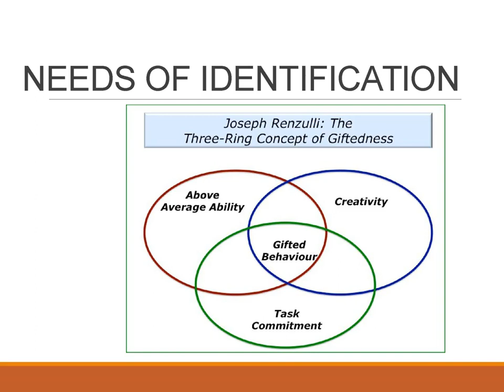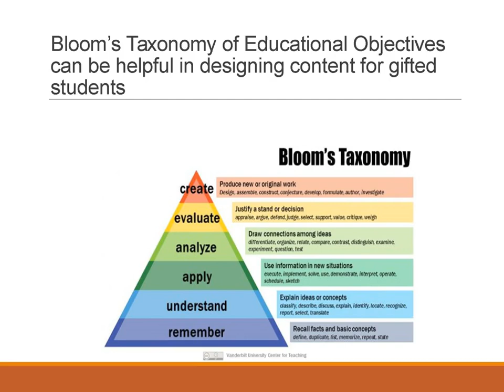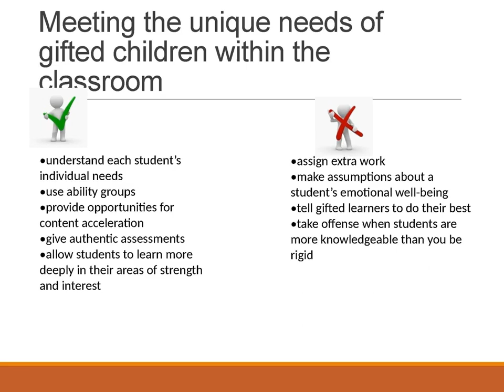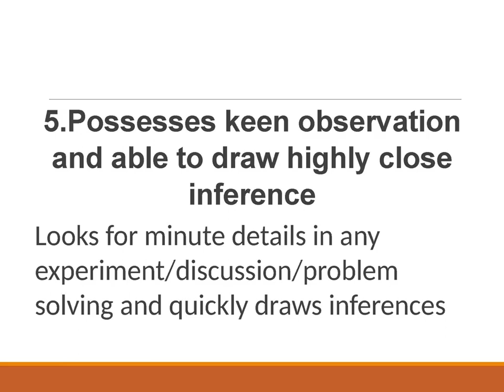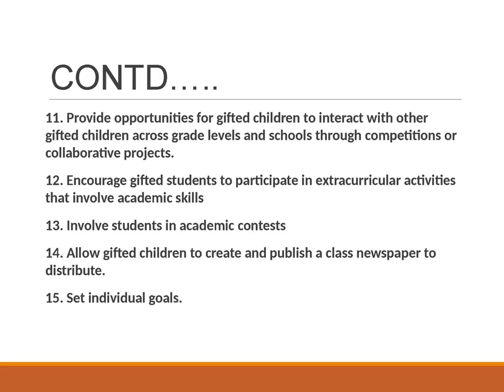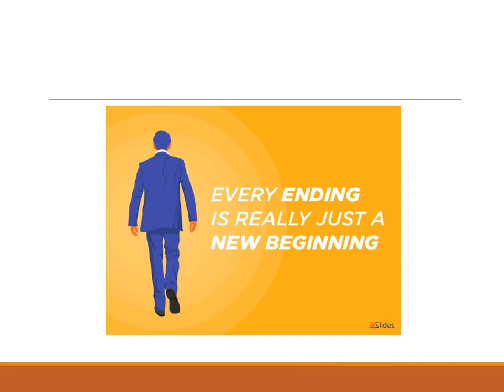WORKSHOP REACH AND TEACH Priya Jha KV No3 Delhi Cantt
If gifted kids are not challenged sufficiently early on in their school career, they can learn to be lazy learners.  This pattern often leads to underachievement syndrome as the difficulty of school increases.
Gifted children are, by definition, "Children who give evidence of high performance capability in areas such as intellectual, creative, artistic, leadership capacity, or specific academic fields, and who require services or activities not ordinarily provided by the school in order to fully develop such capabilities."
By
Dr. Gail Gross, Contributor
Human Behavior, Parenting, and Education Expert, Speaker, Author. Ph.D., Ed.D., M.Ed.
Common characteristics

There are some common characteristics the gifted child may possess. The gifted child may be:
• Self-disciplined, independent, often anti-authoritarian.
• Zany sense of humor
• Able to resist group pressure, a strategy that is developed early
• More adaptable and more adventurous
• Greater tolerance for ambiguity and discomfort
• Little tolerance for boredom
• Preference for complexity, asymmetry, open-endedness
• High in divergent thinking ability
• High in memory, good attention to detail
• Broad knowledge background
• Need think periods
• Need supportive climate, sensitive to environment
• Need recognition, opportunity to share
• High aesthetic values, good aesthetic judgement
• Freer in developing sex role integration; lack of stereotypical male/female identification.
However, studies have shown that the characteristics of the gifted child can differ on the basis of sex.

The following are common characteristics of the female gifted child:
• She likes school, especially courses in science, music, and art.
• She likes her teachers.
• She regularly reads news, magazines, an other non-required reading.
• She is active in drama and musical productions.
• She does not go out on dates as often.
• She is a daydreamer.

The following are common characteristics of the male gifted child:
• He dislikes school.
• He dislikes teachers and thinks they are uninteresting.
• He does little homework.
• He dislikes physical education and seldom engages in team sports.
• He is regarded as radical or unconventional.
• He often wants to be a lone to pursue his own thoughts and interests.